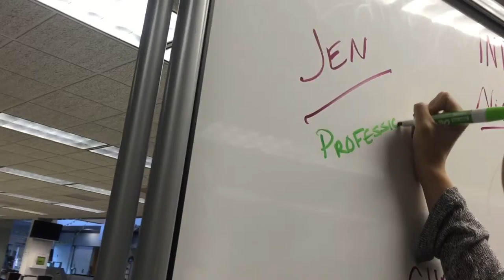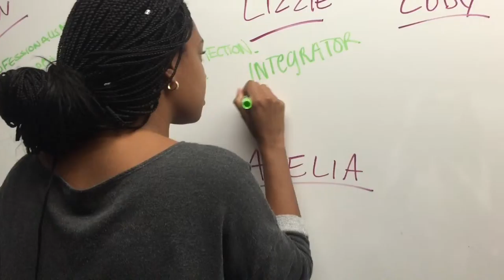A Show About A Show: Episode 4 - Differentiation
Starring:
Nico Mitsako
Jennifer Norton
Christina Schwyn
Amelia Bartlett
Lizzie Desrosiers